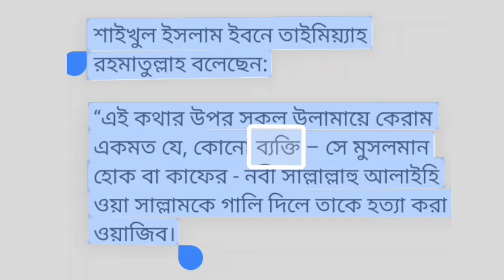কোন ব্যক্তি নবী সাল্লাল্লাহু আলাইহি ওয়া সাল্লামকে গালি দিলে তাকে হত্যা করা ওয়াজিব।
শাইখুল ইসলাম ইবনে তাইমিয়্যাহ রহ.বলেছেন:

“এই কথার উপর সকল উলামায়ে কেরাম একমত যে, কোন ব্যক্তি – সে মুসলমান হোক বা কাফের - নবী সাল্লাল্লাহু আলাইহি ওয়া সাল্লামকে গালি দিলে তাকে হত্যা করা ওয়াজিব।

 জার্লিঙ্গুল কদর সাহাবি মুহাম্মাদ বিন মাসলামার রা, একদা কোন এক মজলিসে। তখন আল্লাহর রাসূল সাল্লাল্লাহু আলাইহি ওয়া সাল্লাম বলেছিলেন,

من لكعب بن الأشرف فإنه قد أدى الله ورسوله فقام محمد بن مسلمة فقال أنا

يا رسول الله

অর্থ: কা'ব ইবনু আশরাফের হত্যা করার জন্য কে প্রস্তুত আছ? কেননা সে আল্লাহ ও তাঁর রাসূলকে কষ্ট দিয়েছে। মুহাম্মাদ ইবনু মাসলামা রা, দাঁড়ালেন, এবং বললেন, হে আল্লাহর রাসুল! আমি প্রস্তুত।। আবু সঈদ হাদিস নং-২৭৬৮, সহিহ)

 এক অন্ধ সাহাবি রাসূল সাল্লাল্লাহু আলাইহি ওয়া সাল্লামকে গালি দেয়ার কারণে নিজ স্ত্রীর পেটে তলোয়ার বিদ্ধ করে হত্যা করেছিলেন।

 আল্লাহ সুবহানাহু ওয়া তা'আলা তাঁর মহান কিতাবে ইরশাদ করেন:

إن الذين يؤذون الله ورسوله لعنهم الله في الدنيا والآخرة وأعد لهم عذابا مهينا (57)
“যারা আল্লাহ ও তাঁর রাসূলকে কষ্ট দেয়, আল্লাহ তাদের প্রতি ইহকালে ও পরকালে অভিসম্পাত করেন এবং তাদের জন্যে প্রস্তুত রেখেছেন অবমাননাকর শাস্তি।” (সূরা আহযাব ৩৩:৫৭)

"لا يؤمن عبد وفي حديث عبد الوارث الرجل حتى أكون أحب إليه من أهله وماله والناس أجمعين

“তোমরা কেউ ততক্ষণ পর্যন্ত মু'মিন হতে পারবে না; যতক্ষণ পর্যন্ত সে তার পিতা-মাতা, সন্তান-সন্ততি, এবং সমস্ত মানুষ অপেক্ষা আমাকে (রাসূলুল্লাহ সাল্লাল্লাহু আলাইহি ওয়া সাল্লাম) বেশি মুহব্বত না করবে। অন্য বর্ণনায় এসেছে, তার ধন-সম্পদ

সুতরাং মুসলিমদের কর্তব্য হল আল্লাহর নৈকট্য অর্জন ও রাসুল সাল্লাল্লাহু আলাইহি ওয়া সাল্লামের সম্মান রক্ষার্থে আল্লাহ ও আল্লাহর রাসূলের প্রতি শত্রুতা পোষণকারীর মাথাকে দেহ থেকে আলাদা করে ফেলা। এটা এই জন্য যে, শুধু মাত্র তরবারির ভাষায়-ই কুফফারদেরকে বুঝাতে সক্ষম।